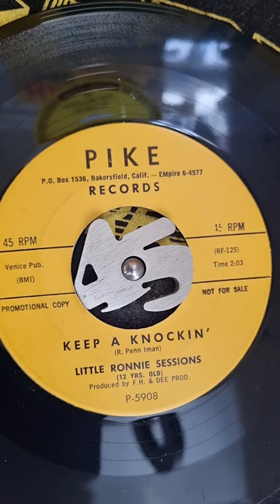Little Ronnie Sessions Keep A Knockin'(1961)Bakersfield Californie